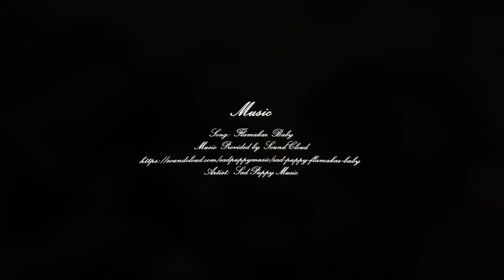ASP ModSquad Fall Edition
These high school senior beauties fly with the wind in this full length version of the Fall shoot!

Artist: SadPuppyMusic